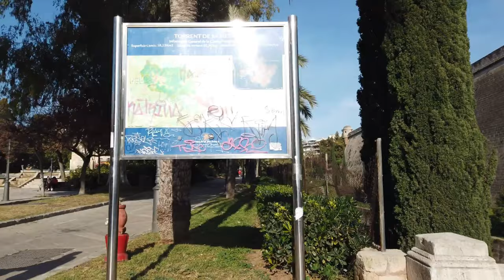Walking in PALMA, MALLORCA Centre via Marina to Castell de Bellver2